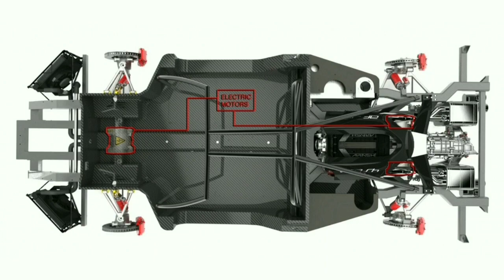Súperdeportivos Exclusivos que quizás NO Conozcas Pt. 11 | KC&V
Qué tal a todos, he aquí un nuevo episodio de Súperdeportivos en el canal. Espero les sea de su agrado.